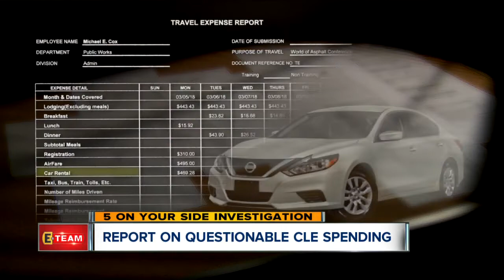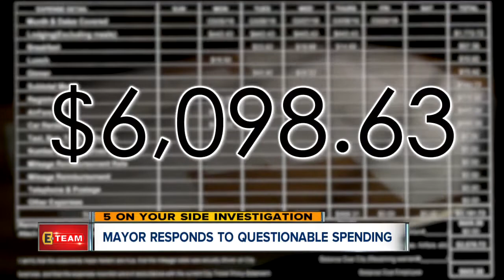Mayor responds to questionable spending